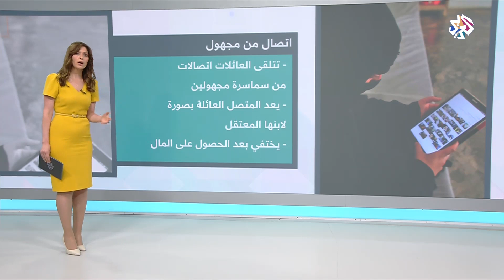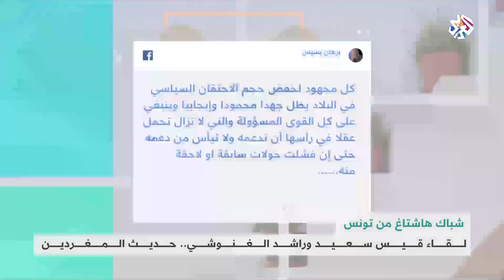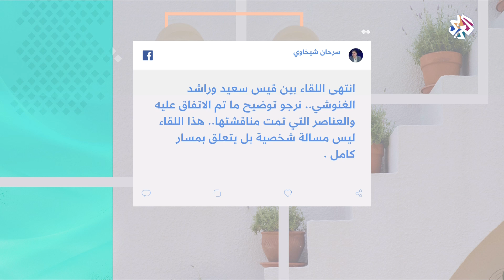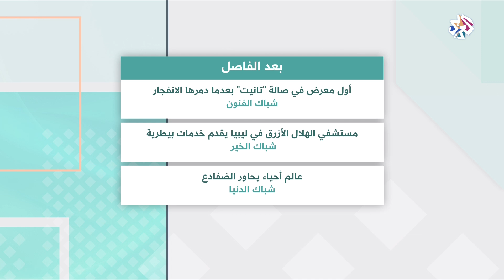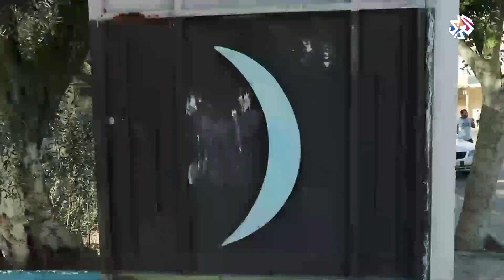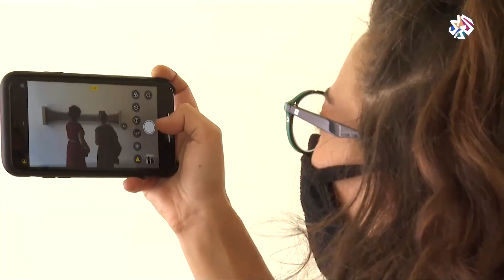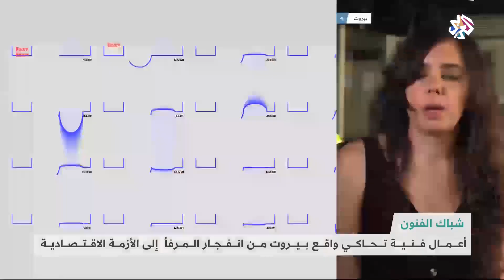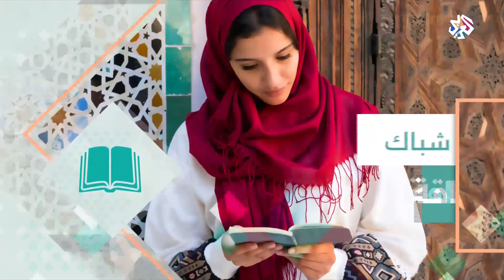شبابيك │25-06-2021│الحلقة كاملة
سلطت الحلقة الضوء على العائلات السورية التي تقع ضحية لسماسرة يستغلون قضايا اعتقال أبنائها نظير معلومات مغلوطة أو شحيحة حول وضعية أبنائهم، وتابعت تفاعل رواد مواقع التواصل الاجتماعي في تونس مع الارتفاع المتزايد لأعداد الإصابات بفيروس كورونا، وزارت معرضا للأعمال الفنية يحاكي واقع العاصمة اللبنانية بيروت من انفجار المرفأ إلى الأزمة الاقتصادية.